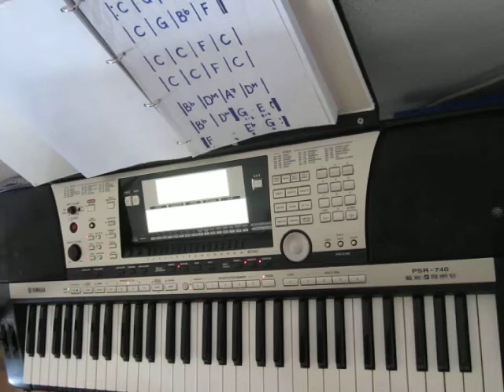Saïma speelt een arrangement van 'Song for Guy' op het keyboard! (1)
Alles zelf gespeeld... dus ook de begeleiding die je hoort.
De bladmuziek?
Oh, alleen dat lijstje accoorden wat daar voor me staat... Meer heb ik niet nodig!

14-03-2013